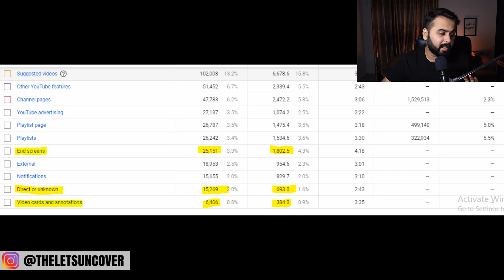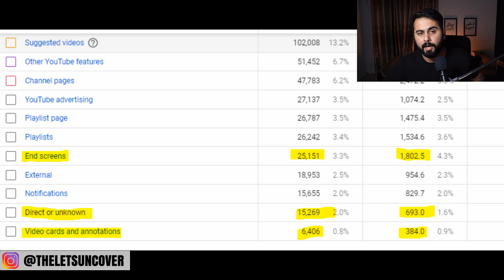How to Increase YouTube Views [100% Guaranteed]My Secret Method to get more views on YouTube Class 7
Do you want to get more views on youtube videos? I am going to show you my methods to increase youtube views by 50% with some of the most important YouTube tools which can help us in achieving that goal.

When someone starts a youtube channel, their main goal is to grow their youtube video views and subscribers so they earn more money. But very less video creators follow these simple rules to grab tons of views. You have to keep your viewer on your youtube channel for as long as you can. You have multiple options from which you can use to make your viewer stay and watch your multiple videos.

I have discussed 3 tools that I personally use to grow my views on youtube by at least 50%. These methods are really simple and anyone can do this, but your video thumbnail and content must be great so viewers watch your video till the end.